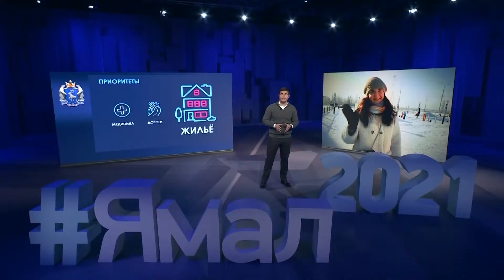Представители власти и общественники обсудили послание Губернатора Ямала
Благоустройство города, реконструкция дорог, вакцинация,  развитие спорта   и год талантов. В стенах многопрофильного колледжа обсудили текущие вопросы и проблемы.
В Новом Уренгое в ходе круглого стола представители власти и общественники  обсудили главные темы, которые обозначил Губернатор Ямала в своём ежегодном докладе.